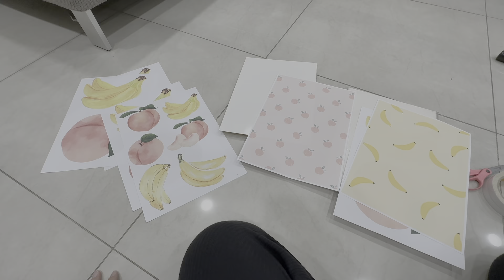回台孵蛋的日子 | VLOG 🥚🐔